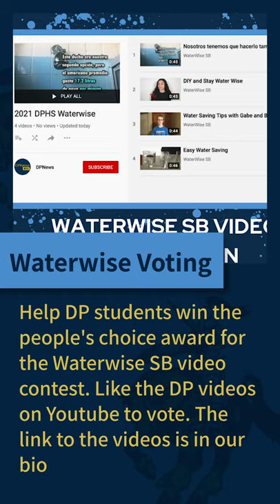The Daily Charge April 26, 2021